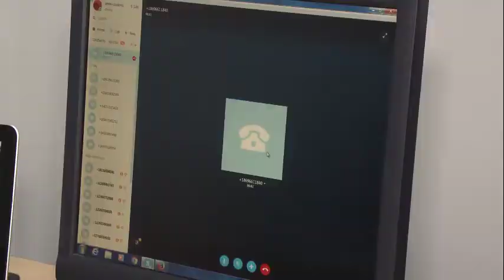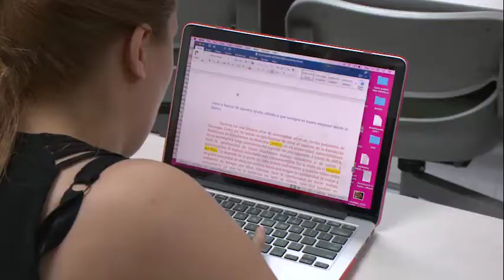The UMHS Caribbean Medical School Admissions Process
Mirroring the personal approach that UMHS takes educating each student, the admissions process itself is highly individualized.  Applicants are considered with a focus on overall preparation rather than minimum scores.  We look at the whole person, not just the grades, not just our MCAT scores.  We literally take everything into account.

Applicants to UMHS must successfully complete the following prerequisite coursework.
 - one year of each
     - general chemistry
     - organic chemistry
     - general biology
     (all with a lab)
- one year of English
- one semester of physics with a lab
- one semester of college level math preferably calculus or statistics

Once we receive all your documents.  We will look at your file and determine if you're eligible for an interview.  At that point, an admissions counselor will contact the students, and set up their interview.  Whether before or after completing the application, you are welcome to contact an admissions officer with any questions.  The selling point for me would have to be the faculty here. UMHS also has a unique peer to peer outreach called the Ambassador Program.   Ambassador Program is students who are currently in the program here on the island talking to students who are incoming and giving them a general perspective of how the program is and how the island is.

I feel very comfortable being able to go and speak to professor's at any time it's it's quite an open-door policy here at the school.  When I was applying, one of the reasons why I'm here is because this school had a very personable touch.   I found it every step of the way there was someone there an actual person to talk to and that's sort of one of the things that won me over.

Students may receive admission to Directly into the four semester basic science program or the extended basic science program.  covering the same material over five semesters for the same cost.

Students that are not directly admitted into UMHS Medical School may be offered a seat into our accelerated review program called ARP.

ARP is a one semester program that provides additional academic and study skills support to ensure success in the rigorous UMHS medical education program.

Once they pass this program they're directly admitted into UMHS Medical School for the following semester.

ARP he did a lot for me.  It really changed my life.  It gave me the necessary study skills that I needed to develop to further my education and medicine while also acquiring the confidence and meeting great friends that's necessary for the support to make it through the next couple years here on St. Kitts.

This is the goal for every student that comes to UMHS.  Graduation has a medical doctor with a bright future as a physician in the United States.

UMHS it just basically set us a foundation where we can go through the path and finally become a physician.

I'm gonna be a family doctor coming up in July.  I take care of kids and adults people of all ages and UMHS has helped me realize that.

I think there is prepared as any graduate from the US medical school we have a curriculum that's modeled after U.S. schools.  We have highly qualified faculty recruited from the US school.  We have facilities that are comparable to the best medical schools in the United States.  We have clinical programs and major teaching hospitals where students come back after two years complete their clinical training and then go on to residency programs.  Our students are doing incredibly well on USMLE examinations and scoring as high as students who attend US schools.  In every respect I believe that we are comparable or equivalent who to a school in the United States.

Thank You UMHS for never giving up on us for always giving us the tools to keep on going it's been a really long journey and there are so many points at which we could have just stopped but UMHS just really pushed us through.

Thank you you me guys for making my dreams come true thank you.

The next generation of physicians is starting now at the University of Medicine and Health Sciences.

Let me assure you that if you're looking for a quality top-notch medical education this is the place to come.

 is found onn te UMHS website at umhS.org

00:03 Kristen Duman, MD   UMHS Graduate
00:17 Rebekah Amarini, MD UMHS Graduate
00:44 Warren Ross, J.D. President
00:58 Prerequisite Coursework
01:18 Michelle Peres  VP of Enrollment Management
03:29 Thushyanthan Pathmalingham, MD  UMHS Graduate
03:37 Kelly Tse, MD  UMHS Graduate
04:42 Rebekah Amarini, MD  UMHS Graduate
04:57 Edwin Purcell, PhD Dean of Basic Sciences, Chair & Professor of Anatomy & Professor of Histology